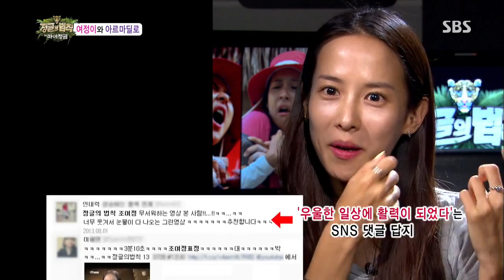정글의법칙 130913 #46(3)